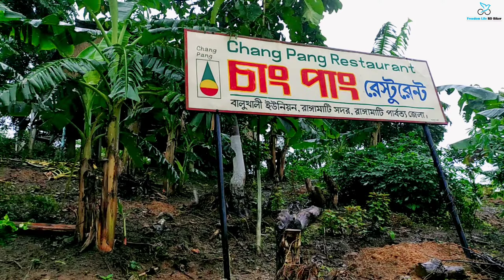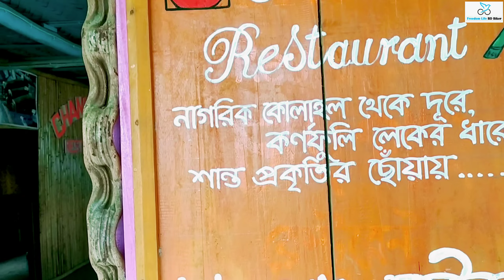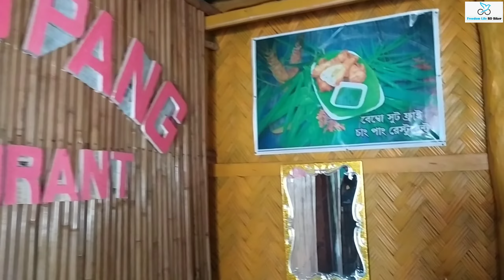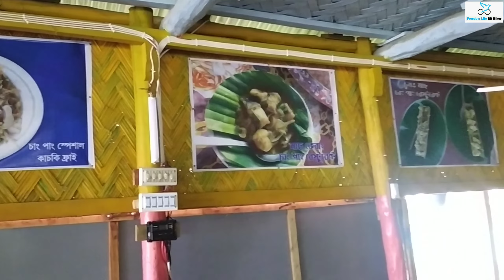Shuvolong Waterfall Rangamati Bangladesh | শুভলং ঝর্ণা রাঙ্গামাটি | Rangamati kaptai lake | Part-2